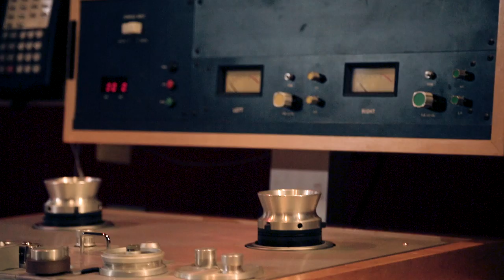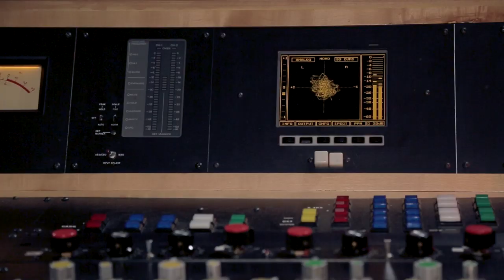Mastering Workshop with Mike Bozzi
We’re very excited to present our second Mastering workshop, this time featuring multiplatinum mastering engineer Mike Bozzi at Bernie Grundman Mastering Studios.

In this 4-part workshop, Mike Bozzi reveals the mastering process he used in Kendrick Lamar’s 'Humble', SZA’s 'The weekend' and 'Love Galore' hit tracks. He also explains his mastering approach using Equalization, De-essing and Limiting in order to achieve the final step of the music production process.